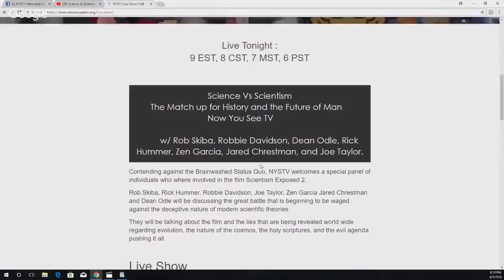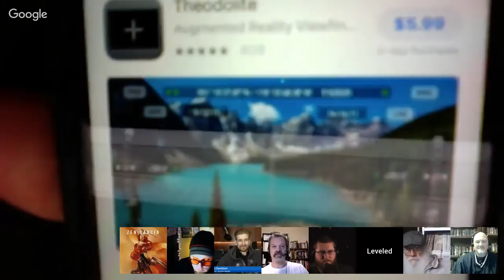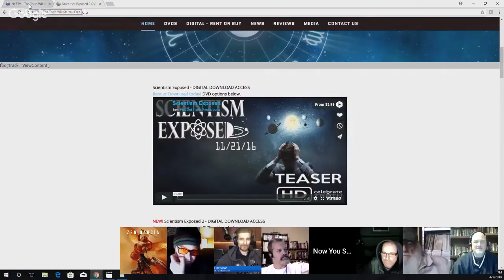Science Vs Scientism: The Battle For The Minds and Hearts of Humanity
My guest appearance on NYSTV with those who participated in the making of Robbie Davidson's video documentary Scientism Exposed 2.   If you have not seen the documentary, I believe it can assist those of you seeking a medium to open those new to the subject to an explanation of what scientism is and how modern science resembles more a faith built upon lies than proven experimentation based on observable and repeatable investigation.